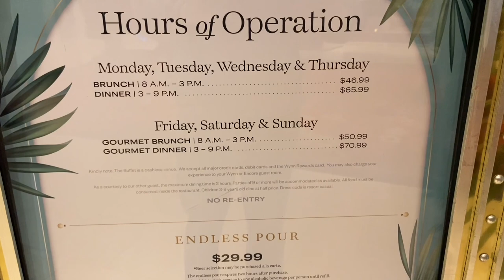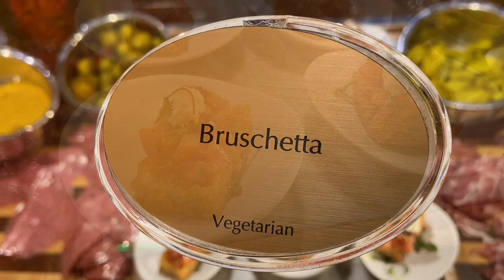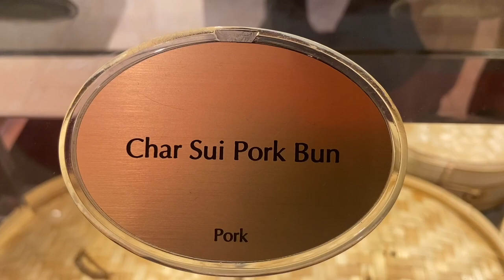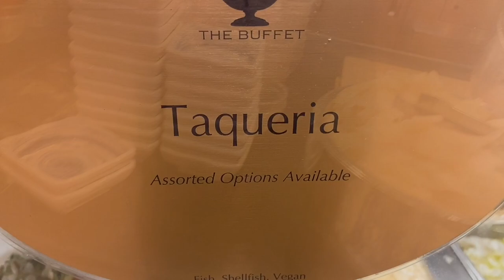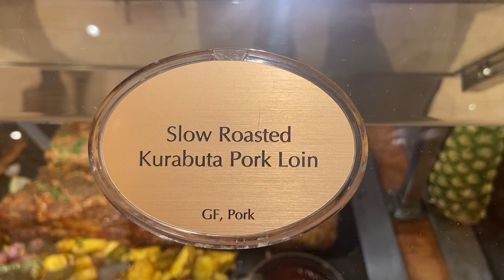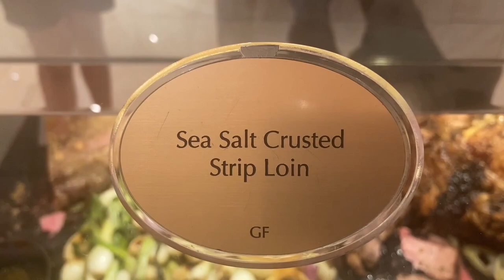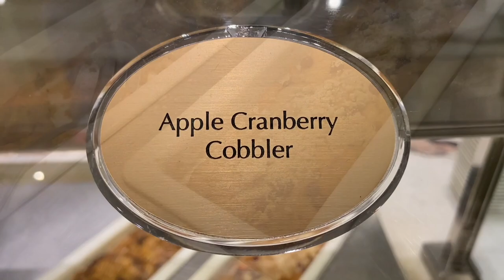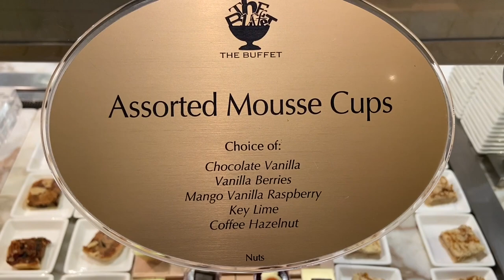The Buffet at The Wynn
The Buffet at The Wynn Las Vegas